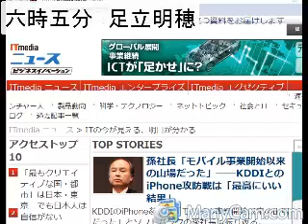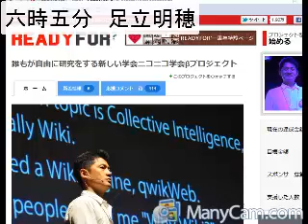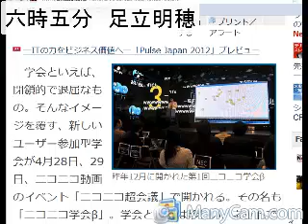2012/4/27 六時五分 ITニュース・コメントを５分間だけUstします。